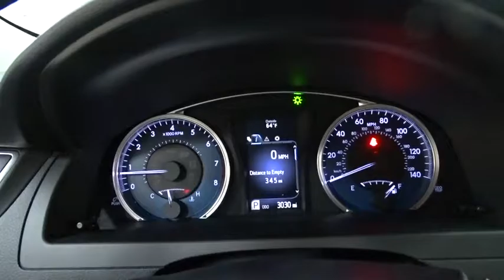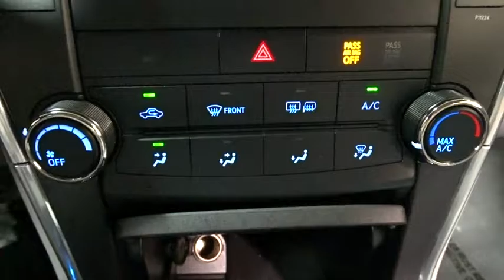2016 Toyota Camry Des Plaines, Elmhurst, Schaumburg, Chicago, Naperville, IL TP4976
2016 Toyota Camry
2016 Toyota Camry LE PSEAT/BACKUP CAM * FREE CERTIFIED 7Y/100K WTY ($1500 VALUE) - Stock#: TP4976 - VIN#: 4T1BF1FK1GU600840

Bredemann Toyota
1301 W Dempster St

*BREDEMANN, JUST RATED A 5 STAR DEALER OF THE YEAR & A+ BY THE BBB**THE BEST PRICES, THE BEST VEHICLES AND THE BEST SERVICE FOR OVER 104 YEARS! **TOYOTA 20TH ANNIVERSARY CERTIFIED FREE 7Y/100K WARRANTY & LOOOW RATE FINANCING, GOING ON NOW! LE$$$$ THAN NEW & LONGER WTY TOO!!! **LITTLE MILES = LOTS OF SAVINGS! LE LOADED WITH POWER SEAT, BACK UP CAMERA, KEYLESS ENTRY, CD/MP3 PREMIUM SOUND *AND ONE OF THE BEST MILES & PRICE AROUND. DURING TOYOTA'S CERTIFIED 20TH ANNIVERSARY EVENT GET A *FREE ($1500 VALUE) 7YR/100K WTY *AND LOOOW RATE FINANCING,* LET'S GO PLACES!!!*